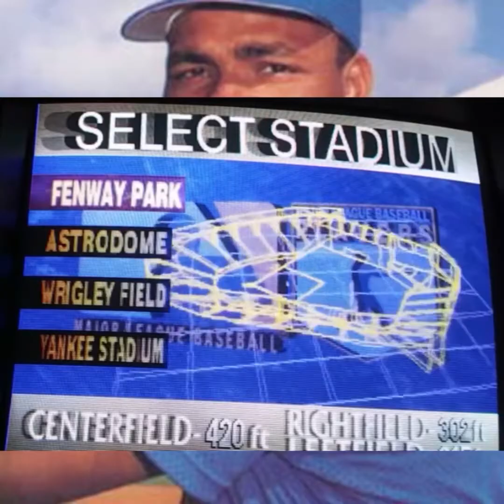Let’s review World Series Baseball ⚾️ (Sega Saturn 🪐) reupload